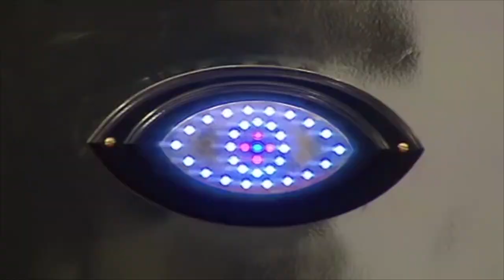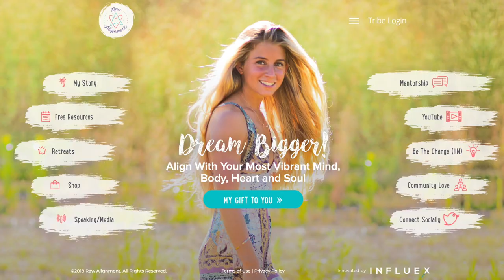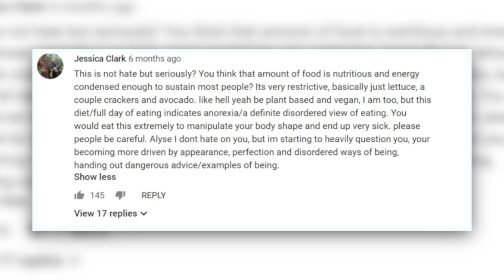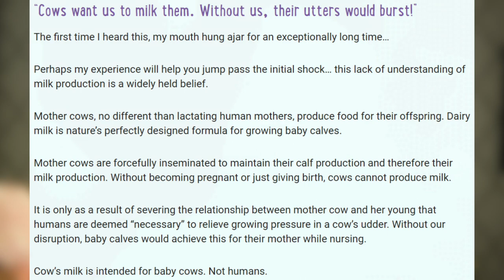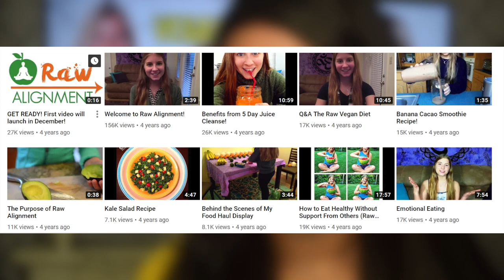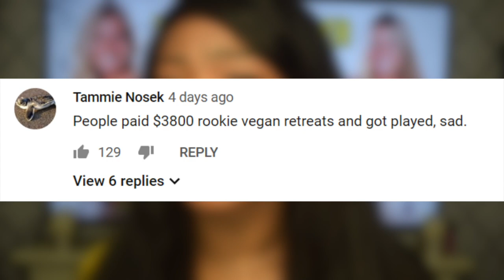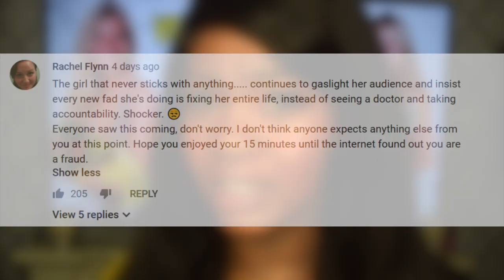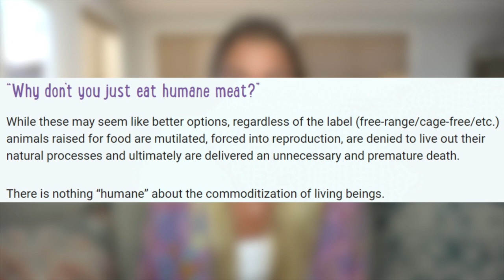Vegan Youtuber Raw Alignment Lies About EATING MEAT!!!!? 😱😱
BIIIIITTTCHHHHHHHHHHH! Raw Alignment, formerly ‘enthusiastic’ vegan youtuber has come under fire after revealing she isn’t vegan anymore... The Vegan Community is MAD, lets find out why...

💜POBOX 💜

Petty Paige
6 Thornes Office Park
Mockton Road
Wakefield
WF2 7AN
United Kingdom

YouNow - @PaigeChristieUK
Snap - PaigeChristieUK

Please don't send any Hate/Mean spirited comments to anyone spoken about in my videos. PETTY GANG - We are a family who critiques! If you wish to continue the discussion and further critique any people mentioned and/or myself please feel free to do so, but Straight Bashing is not acceptable, nor do I condone it.